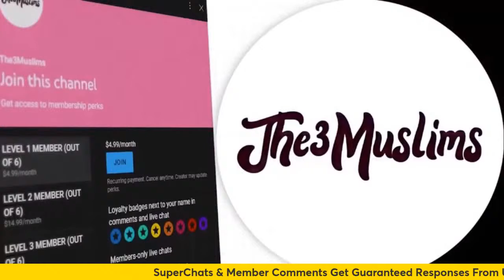on Film Making, The Crisis of Masculinity & Modern Muslim Marriage | #157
In this video, the3muslims bring on the sunnah guy (thesunnahguy) to discuss masculinity, muslim marriage, weak men and real manhood by Islam. We brought on men such as hamza unfiltered and sneako to discuss masculinity from a non Muslim pov, but it’s important to know masculinity in islam such as YouTubers like Gabriel Al Romani and Shaykh Uthman Ibn Farooq that teach it.

Timestamps ⬇️
00:00 - Join The3Muslims
00:14 - Countdown
04:35 - Introduction
06:26 - The Power of Media
11:38 - The Sunnah Guy's movie: 2 Sides
12:52 - Need for Professional Dawah content
15:47 - Educating Muslim Content Creators
19:16 - Life Story of The Sunnah Guy
26:37 - Importance of Marriage & the Family Unit
32:21 - No awareness about men's issues
33:52 - Mental strength to deal with the online world
35:05 - Balancing Masculinity & Femininity
40:10 - Learning Islam to deal with Family
45:18 - Anghel shares his thoughts & leaves
46:46 - Rami shares his experience
48:01 - The Deception of Social Media
49:47 - Muslim Brotherhood
53:50 - Masculinity lessons from Muhammad ﷺ
59:15 - Dealing with our Daughters
1:05:11 - Marriage advice for Men
1:13:10 - Marriage advice for Women
1:14:31 - Financial Advice
1:23:57 - The Tests of Allah ﷻ
1:25:30 - Closing Remarks

If you like our podcast, and want to support us, please check out brothers and sisters. This helps us keep going. Sadaqah (charity) is one of the best forms of spending money, and you get a huge slice of the reward for us doing the hard work to spread truth. May Allah reward us all.

Out on all streaming platforms including:
Apple Podcasts: The3Muslims
Google Podcasts: The3Muslims